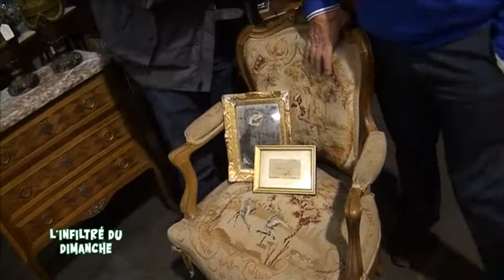Puces Sarthoises d'Automne 2013 (Le Mans)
Sites webs/blogs, copiez cette vidéo avec le bouton "Intégrer" !
 Comme chaque année, Dany Saulnier nous fait visiter les Puces Sarthoises, organisées à la rotonde du Mans